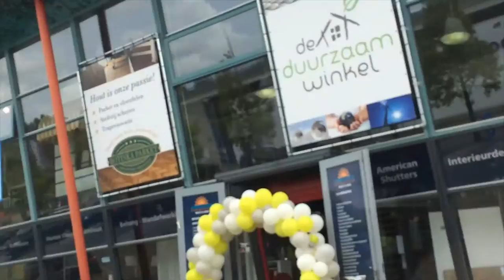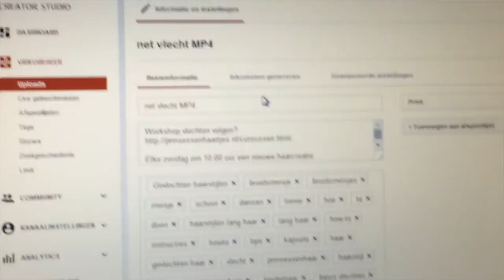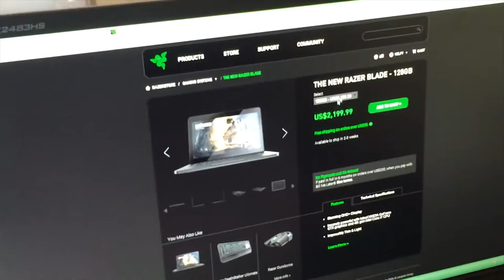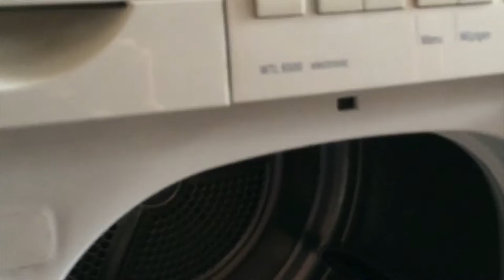Zo in mijn sas met Badedas! MAMS VLOGSKE #5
Ik worstel met een Badedas flesje, vind een rommelige keuken als ik beneden kom en maak de droger schoon, kortom het leven van een moeder...

Kijk de nieuwe weekvlog!: "Weekvlog 7 december 2019"